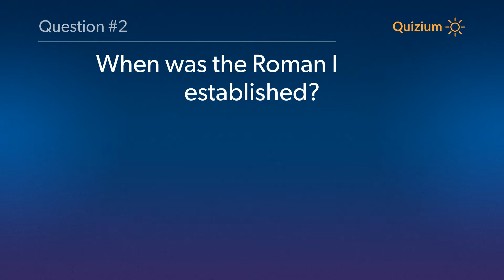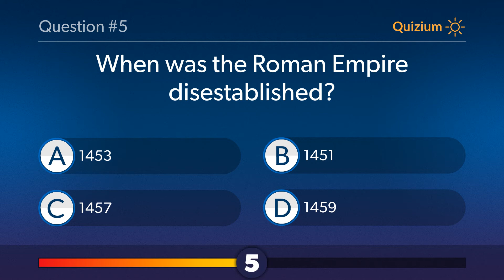Roman Empire Quiz When was the Roman Empire disestablished? and more questions